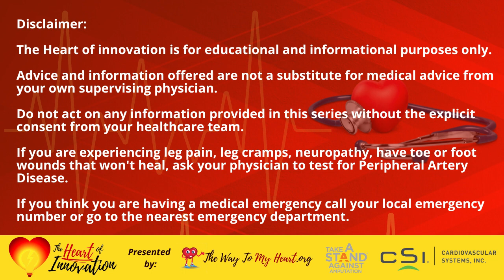Wall Street to Medicine: Meet the Computer Scientist Creating New Check Engine Light for Your Health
Serial Entrepreneur Jeff Stevens is not a doctor. He’s never worked in medicine in any capacity. But he is making the changes we all want to see in medicine as a computer scientist. He cut his teeth on healthcare innovation, combining what he learned about the physics of a microphone when he worked as a music engineer intern starting in college, with data analytics he practiced as a risk mitigatory and technology futurist on Wall Street. Listen to how Jeff’s life unfolds from a boy on a paper route, to learning computer programming languages, to capitalizing on those manipulating the stock markets, to music engineer, to technology futurist and evangelist, to developing a diagnostic tool for expecting Moms that caught the attention of NASA, to ultimately creating what could bridge the gap in healthcare, putting potentially life-saving medical grade diagnostics in your hands that can be remotely monitored by your healthcare team. Hosts Kym McNicholas and Dr. John Phillips get inside the heart and the mind of this self-proclaimed ‘dreamer.’